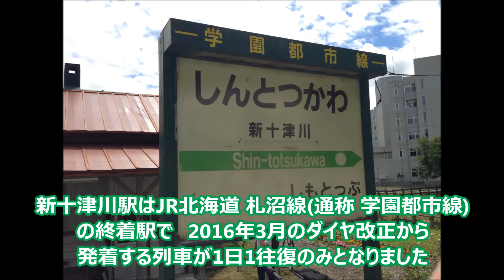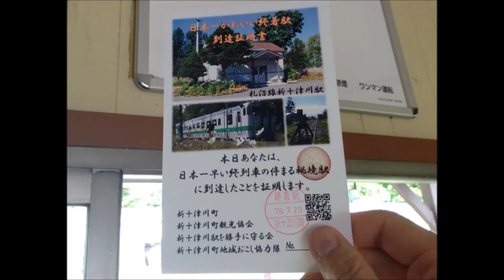(2020年5月で廃止)札沼線 新十津川駅 -1日1本の汽車とお見送り-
JR北海道 札沼線の終着駅 新十津川駅の訪問記です。
1日1往復のみの汽車を地元の保育園児たちがお見送りしてくれます。
なおこの日は途中の石狩月形駅でもお見送りがあり、テレビ局が来て撮影していました。

This is Shintotsukawa Station in Hokkaido Japan.
Only once a day, the train comes to this station.

-使用BGM ライセンス from Youtube audiolibrary-